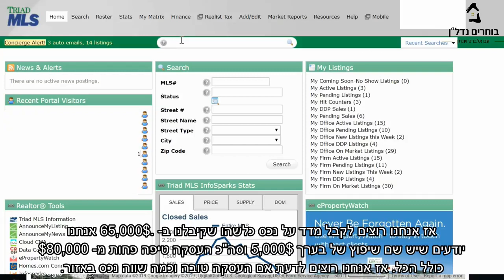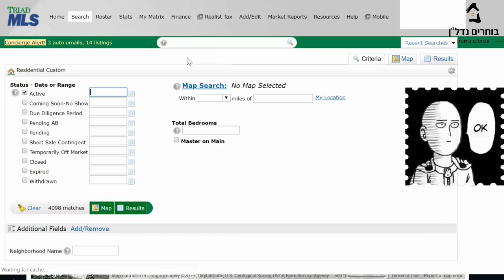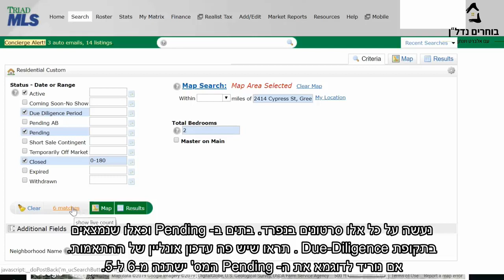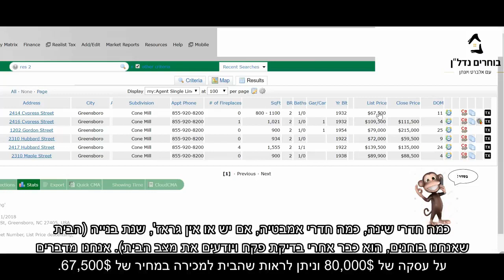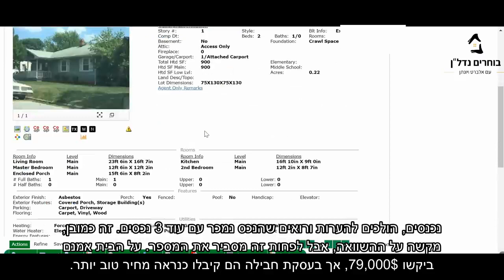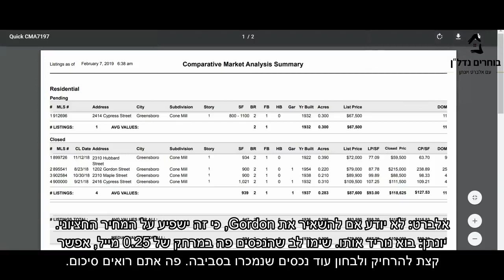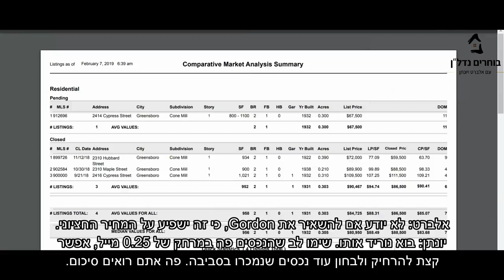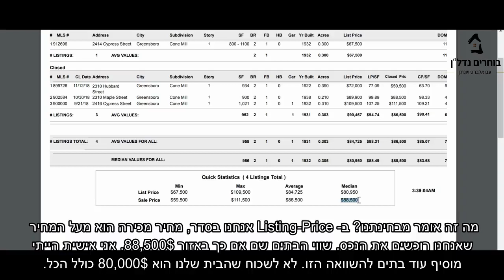שווי נכס ואיך נראה ה-MLS מבפנים - חלק 2 מתוך 2 - אלברט חדד - פורום נדל"ן ארצות הברית בפייסבוק